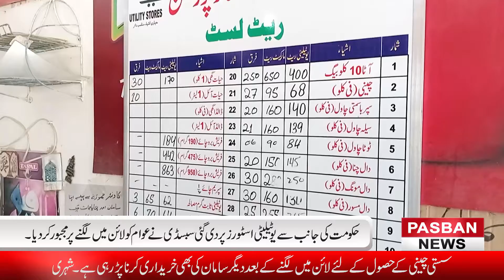Government's Subsidy on Utility Stores has Forced Citizens to Line up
یوٹیلیٹی اسٹور پر دی گئی سبسڈی نے شہریوں کو لائن میں لگنے پر مجبور کردیا۔